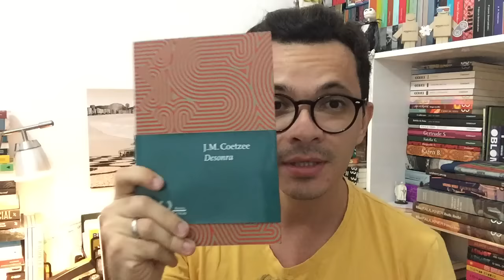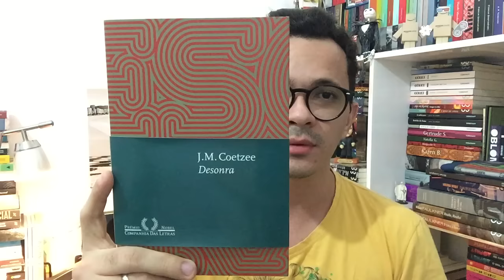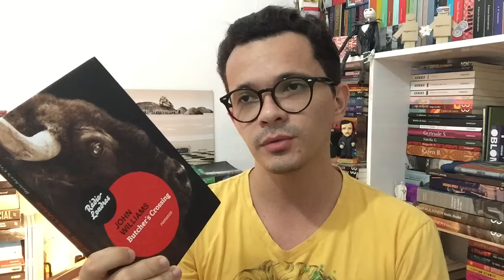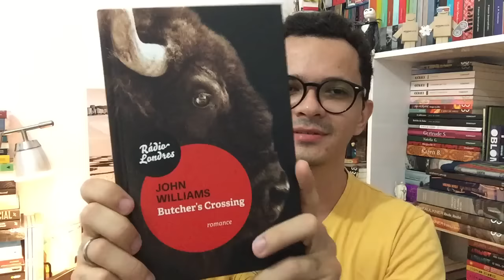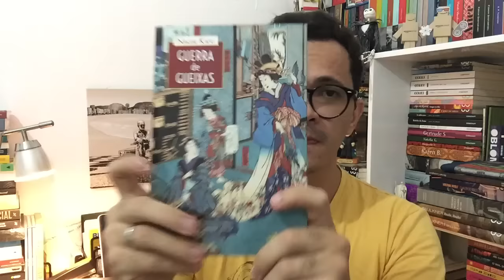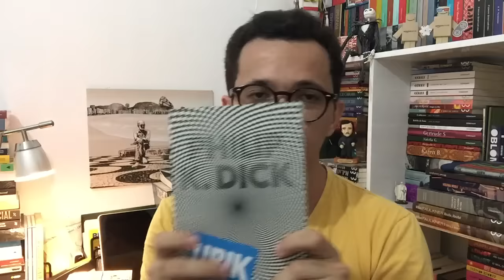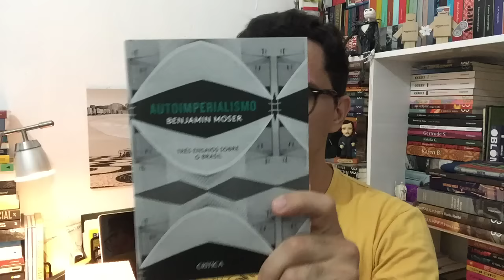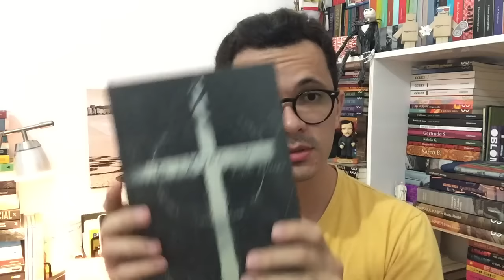Livros Lidos | Julho 2016 | Christian Assunção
Se você gostou de alguns desses livros citados, compre em promoção na Amazon, assim vocês estará ajudando o canal, compre no